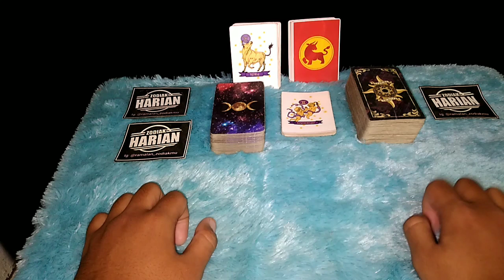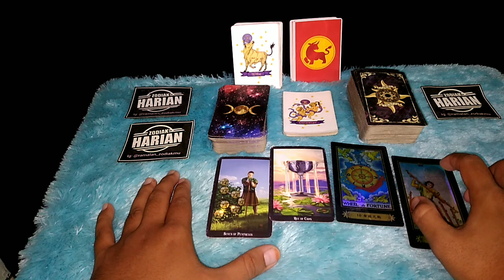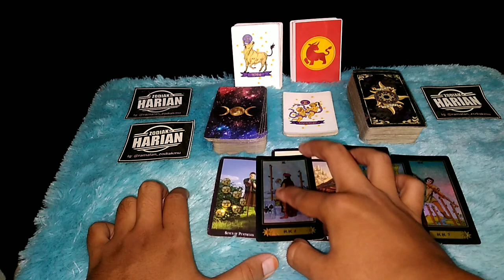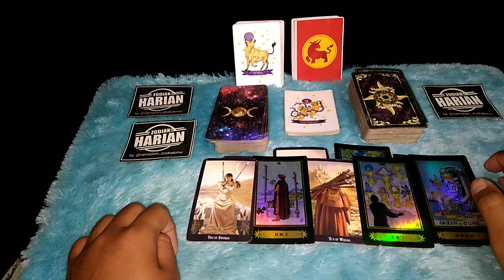KABAR BAIK ZODIAK GEMINI | RAMALAN ZODIAK BULAN MEI 2021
Kabar Baik Untuk teman-teman Gemini yang akan di dapatkan bulan Mei 2021 Apakah itu? simak video ini sampai akhir

Dapatkan Layanan Zodiak Harian :

1. Konsultasi
2. Astrology Ramalan Zodiak
3. Ramalan Garis Tangan
4. Pendalaman Sifat Dan Karakter
5. Ramalan Shio Bulanan Dan Tahunan